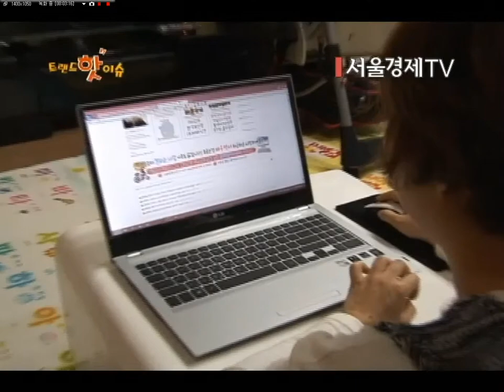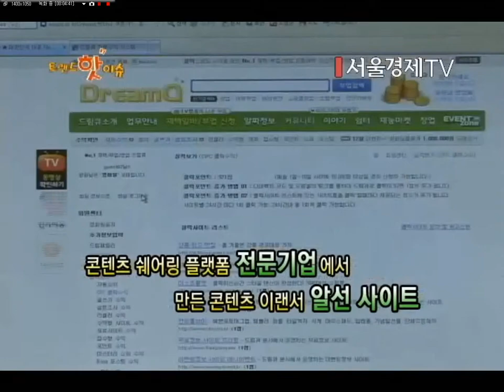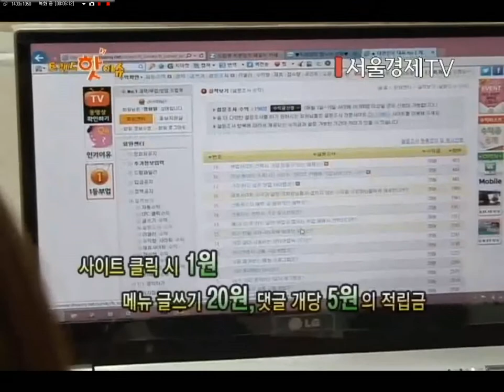재택아르바이트 드림큐 프로젝트